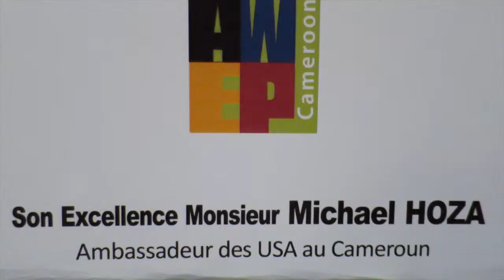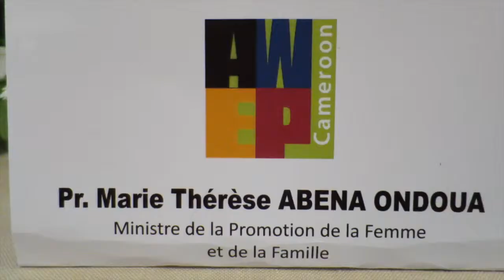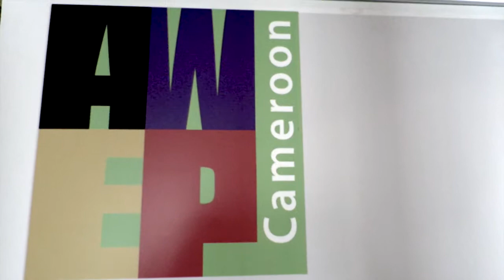Cameroon Launches AWEP Chapter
On December 9, private sector leaders launched Cameroon’s first Africa Women’s Entrepreneurship Program (AWEP) Chapter during a ceremony held at the Hilton Hotel in Yaoundé.
The event featured a video message from Washington, D.C. for AWEP members by Deputy Assistant Secretary of State Bisa Williams
It also welcomed U.S. Ambassador Michael S. Hoza, Minister Marie Therese Abena Ondoa, Ministry of Women’s Empowerment and the Family, and Elisabeth Tchoungui, Freelance Journalist operating in France, who delivered keynote remarks lauding the women for their leadership and determination to promote economic development through private sector growth.